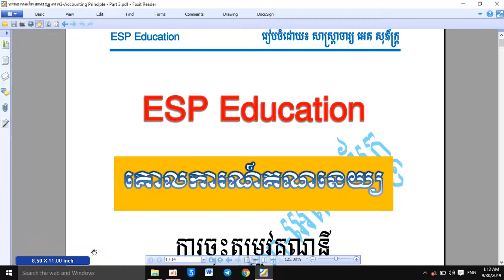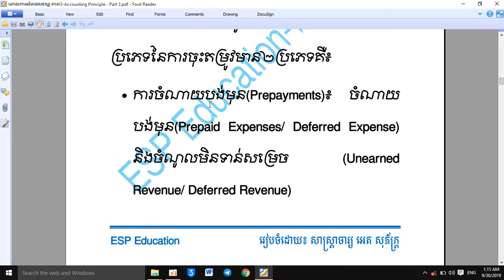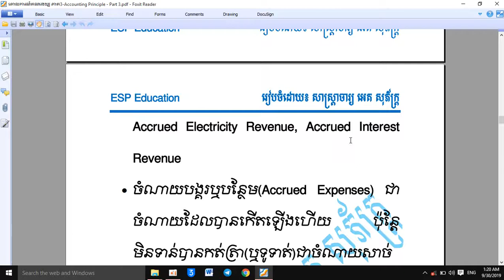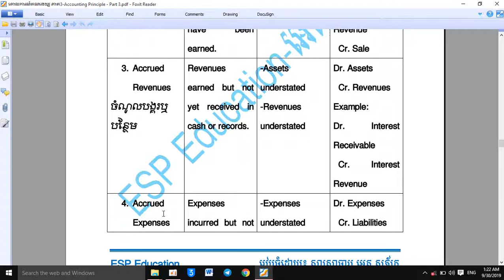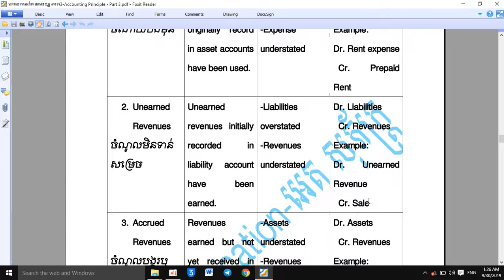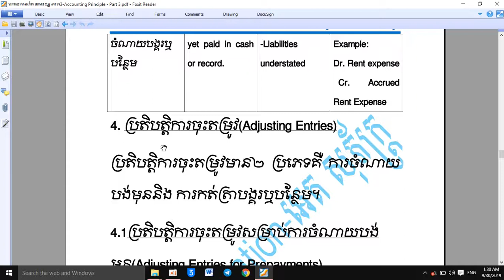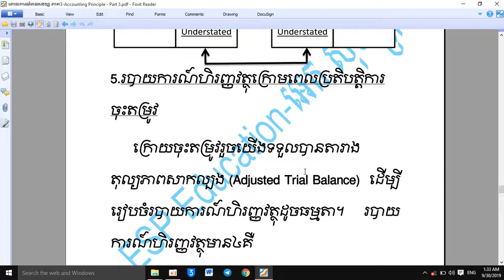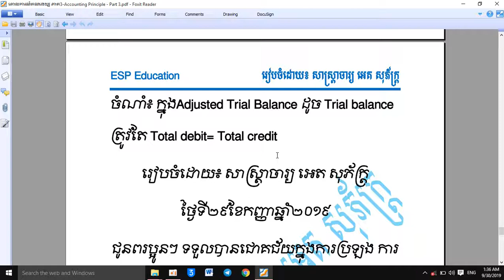គោលការណ៍​គណនេយ្យ​ ភាគ​៣- Accounting Principle Part 3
🌷ESP Education 🌷
Thanks 🙏 😘
-English
-Math
⛳️ESP Education ⛳️
Thanks